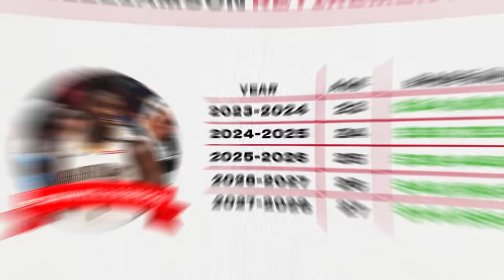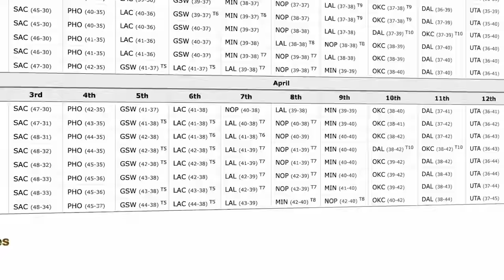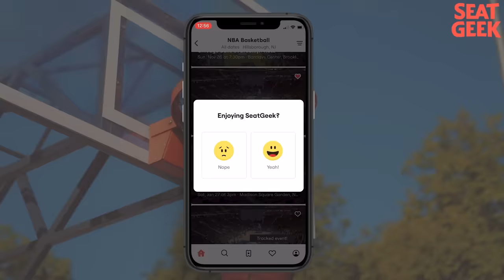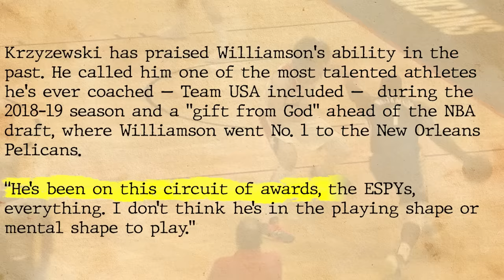Zion Williamson Is Trying To Fool Us Again